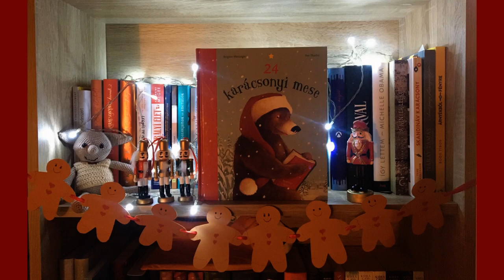24 karácsonyi mese 13. fejezet - A karácsony mindenkié